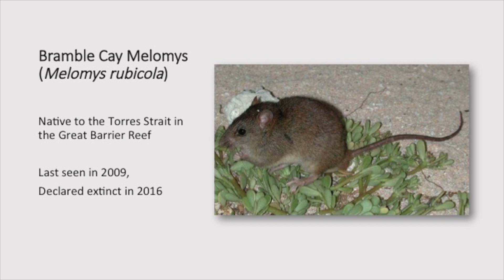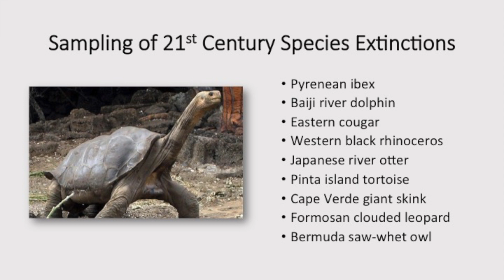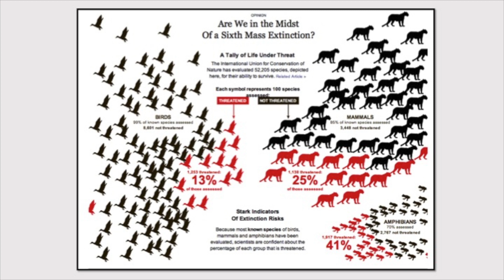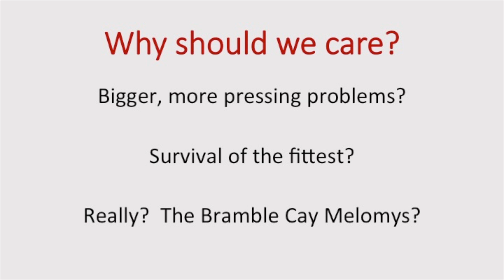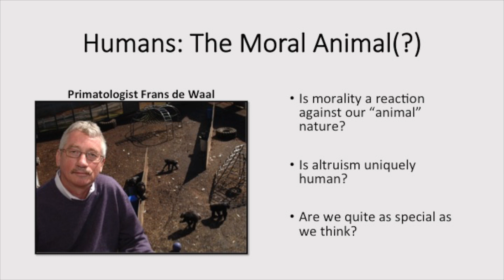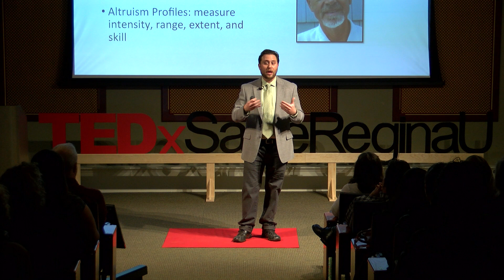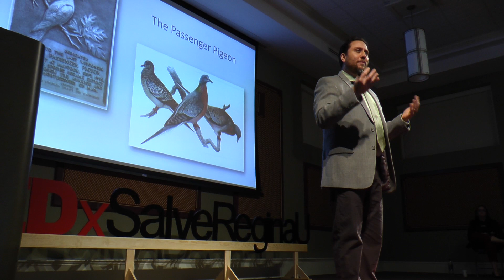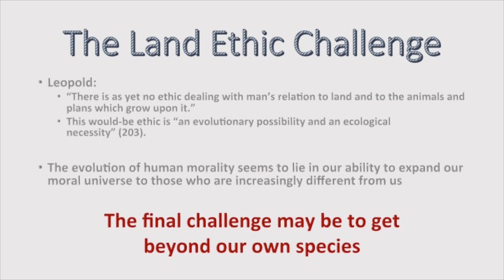Species Extinction and the Role Humans Play in it | Craig Condella | TEDxSalveReginaU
The distinction of certain species and what humans have to do with that. It has been found that the impact of humans on this planet is huge and that the extinction of certain species might be connected to that.

Dr. Craig A. Condella, a graduate of Fordham University, is an Associate Professor at Salve Regina University in the Departments of Philosophy and of Cultural, Environmental, and Global Studies.  He is a Faculty Fellow in the Pell Center for International Relations and Public Policy and teaches regularly in the Humanities Doctoral program. His primary research interests are in the fields of environmental ethics, the philosophy of science and the philosophy of technology. His work in the philosophy of science has centered on evolution, exploring both the philosophical implications of human evolution as well as the scientific credibility of Darwin’s theory in contrast to theories of creationism and intelligent design. Finally, his work in the philosophy of technology, though rooted in Heidegger’s assessment of modern technological being, has more recently incorporated the works of Bernard Stiegler and Andrew Feenberg in considering how new technologies – such as the iPod and Facebook – are fundamentally transforming our relationships with each other and our perception of our own selves.